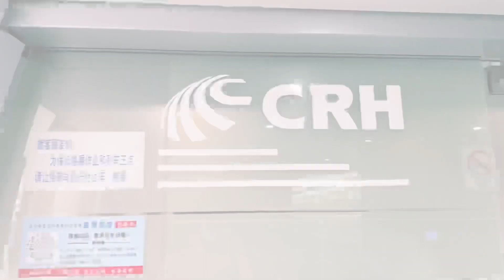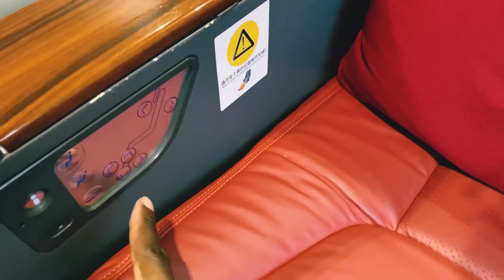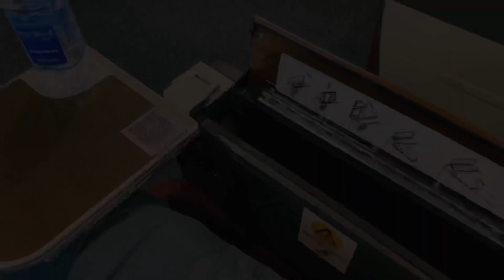Unbelievable Luxury Business Class Train Ride in China for $14 | Living in China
Welcome Kings and Queens to a new vlog of my experience of the business class train service in China.
I experienced the clean amazing business class train ride from Weihai railway station to Yantai South Railway Station which cost me an equivalent of $14 which comes with a spacious business service, water and some snacks.